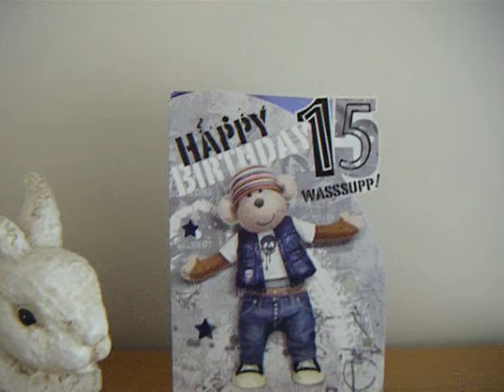Lhasa apso Poggys 15th birthday party.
24th june 2011.Poggy is a remarkable and beautiful little dog. In Decenber 2009 when in her 13th year she had a seiizure/stroke and I feared the worst .It left her without co-ordination, balance and affected her thought process for months.She made gradual progress , and the little head tilt which is now barely obvious,was quite endearing.She had just 2 visits to the vet,2 weeks of tablets and months of love and fuss from me and my great friends.So we had to get together to celebrate her 15th birthday and her Grand Recovery. She had lots of gifts and cards, One was signed , From The Smiths,including Kit Kat Marmaduke and Crash. Poggy is so 'on-trend' that she asked ''Why didnt Morrisey sign it ??'.. .Long may she continue. Follow her story and I will give updates.